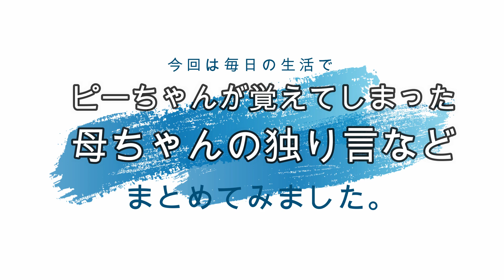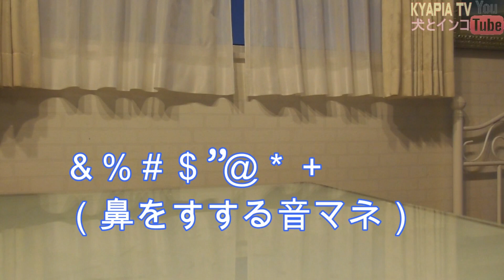セキセイインコのかわいいおしゃべり｜犬とインコ285 parakeet budgie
おしゃべり総集編３｜
・おもしろ可愛い犬・アンポンタン（キャバリア/ルビー・ブラタン・ブレンハイム）とおしゃべりインコ・ピーちゃん（セキセイインコ/ルチノー）歌うオカメインコ・エマちゃんの動画集・ビデオ日記。
・Cute and funny video of the dogs and a parakeet(budgie),Cockatiel.

★アン★５歳（長男）
2012年8月15日・静岡県生まれ
ルビー /ボール遊びが大好き
・Ａｎ

★ポン★５歳（次男)
2012年12月27日・広島県生まれ
ブラタン/ドライブが大好き
・Ｐｏｎ

★タン★５歳（三男)
2013年2月17日・滋賀県生まれ
ブレンハイム/食いしん坊
・Ｔａｎ

◆セキセイインコ◆ルチノー（ぴーちゃん）
２０１７年７月下旬・静岡県生まれ
呼んだら来る賢い子です。
お調子者で怒られても何されても動じません。
生後1か月半で話すようになりました。
・ parakeet(budgie)→Mr.P(Pee-chan)Talking bird

２０１７年９月上旬・静岡県生まれ
歌います♪怒ります♪
触られるのが大嫌いでしたが、甘えてくるようになりました。
・Cockatiel→ＥＭＭＡ　Singing bird